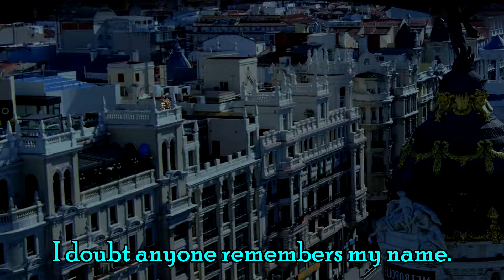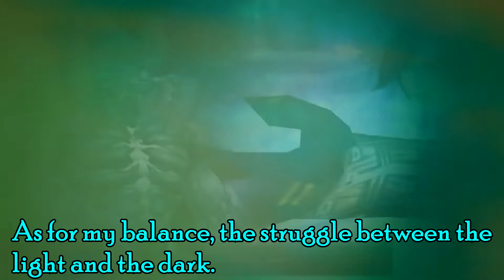The Return of the Damage Dealer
Zeid is back! in this epic adventure sequel to The mask of Zeid. Vanadiel has been taken over by Mage king, it is up to Zeid to bring the Damage dealers back onto the front.